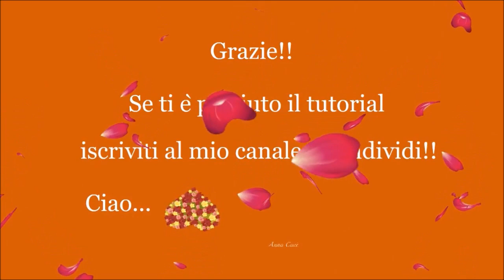Tutorial macrame bracelet "Anna "/ Diy tutorial /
Tutorial  bracelet "Anna "  realized with macrame technique (^_^)